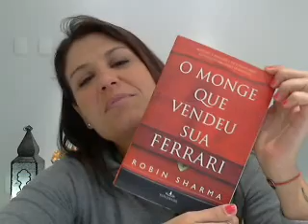Desenvolva a si mesmo - 6/7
Sexto de sete vídeos da série "Desenvolva a si mesmo", elaborada a partir de ensinamentos contidos no livro de Robin Sharma, "O Monge que vendeu sua Ferrari". Neste video, o sexto elemento da fábula é apresentado: as rosas amarelas, representando a importância dos gestos de gentileza para a elevação de nosso padrão vibratório.